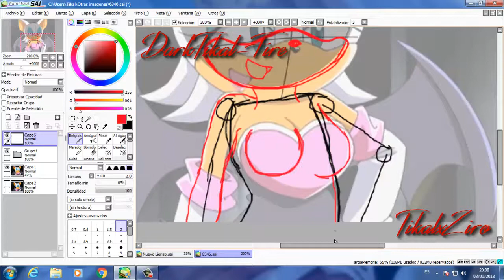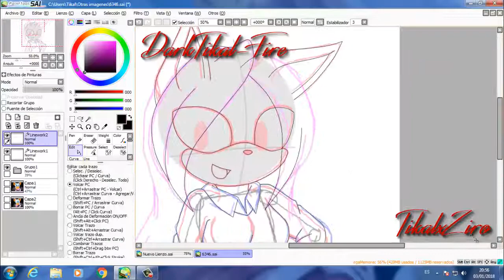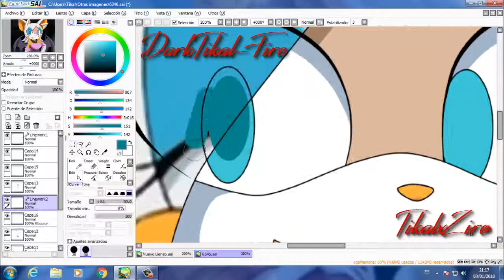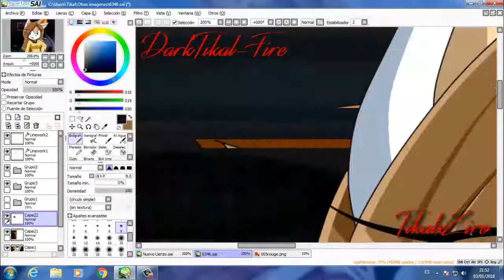Recoloring Rouge to Karu the cat [Request]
LEER DESCRIPCIÓN
Octavo request del sorteo del especial de navidad! :D
Eighth request of the raffle of the Christmas special! :D